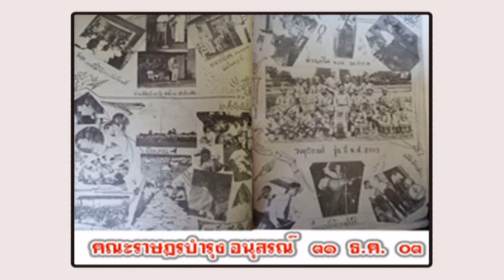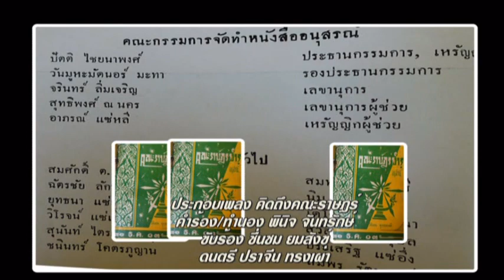ชาวยะลาขอแสดงความยินดี ฯพณฯ วันมูหะมัดนอร์ มะทาประธานสภาผู้แทนราษฎร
คิดถึงคณะราษฎร์
ขับร้อง ชื่นชม ยมสังข์
ดนตรี ปราจีน ทรงเผ่า
หนังสืออนุสรณ์ 31 ธันวาคม 2503